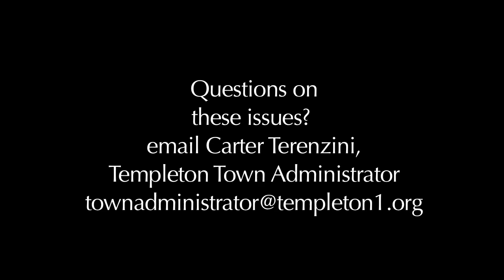Templeton's Talk of the Town: Council on Aging (COA)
Templeton Town Administrator Carter Terenzini and Council on Aging (COA) Director Dianna Morrison discuss activities at the Senior Center, Food Pantry, Meals on Wheels and transportation services.